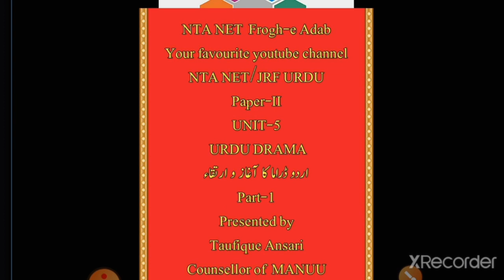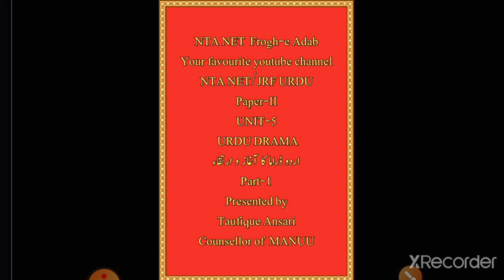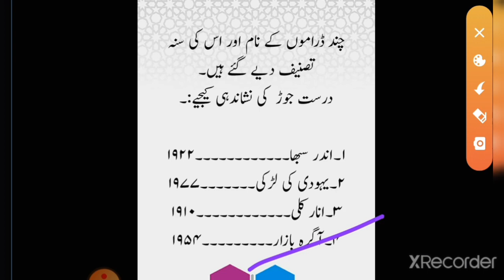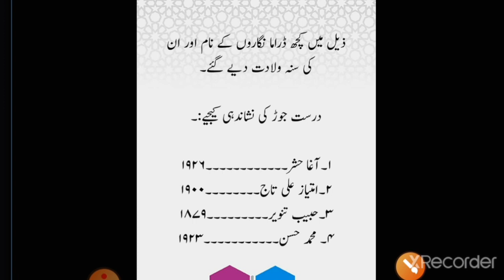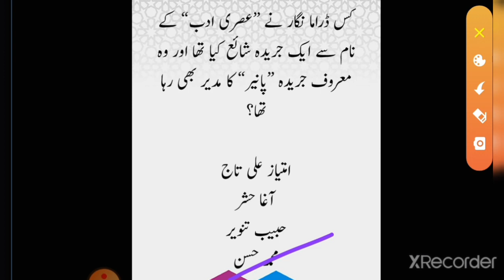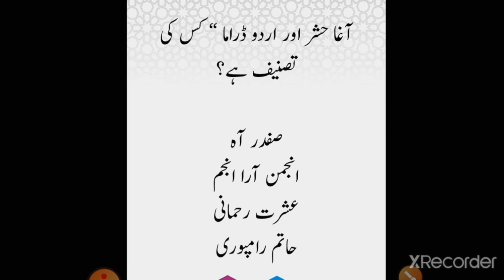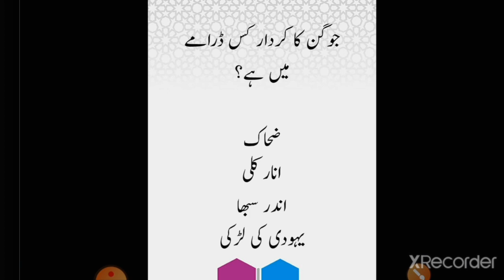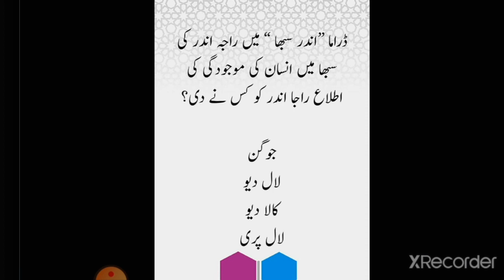Most important questions of Urdu drama for Ugc Net and Set part-1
Telegram ki link